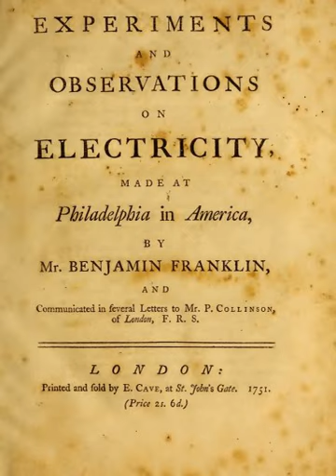Experiments and Observations on Electricity | Wikipedia audio article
00:01:55 1 Background
00:06:59 2 Contents
00:15:09 3 Editions
00:17:24 4 Reception in France
00:20:02 5 Legacy
00:21:35 6 See also

- Socrates

SUMMARY
Experiments and Observations on Electricity  is a mid-eighteenth century book consisting of letters from Benjamin Franklin. These letters concerned Franklin's discoveries about the behavior of electricity based on experimentation and scientific studies. The book came in pamphlet form for the first three English editions. The last two editions were in a book volume with hard covers and a book spine. There were eleven European editions of the book: five English editions, three French editions, and a German, Italian and Latin edition. The publication was well received worldwide. It was considered America's most important scientific book of the eighteenth century.
The book came about through the activities of scientists at the Royal Society of London. Franklin sent letters to members of the Society about his experiments on electricity and the observations he had made. Most of these letters went to Peter Collinson. Some of these were read at the society's meetings. There was much interest shown, so some of them were sent to a printer to be published in a magazine. Public interest in Franklin's letters about electricity led the Society to gather together many of the letters to Collinson from Franklin over a two-year period and send them to the printer for publication. This first collection of letters was published in a ninety-page pamphlet in 1751. It was soon followed by other parts that were "Supplemental" to the existing edition and eventually a "New" publication was sold from the total of all the "Parts" produced. Each edition expanded by additional Franklin letters being added. It ultimately became a 496-page volume by 1769. The book inspired others to follow in Franklin's footsteps to do further in-depth research on electricity.